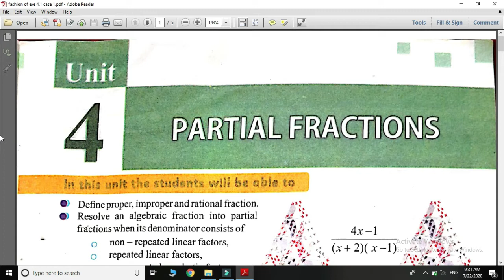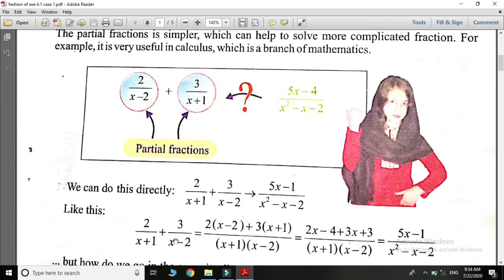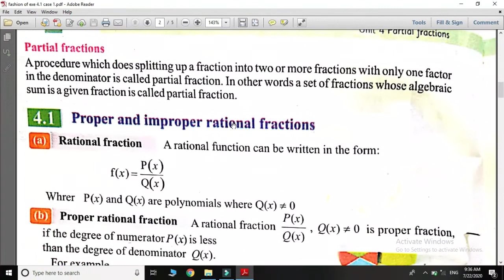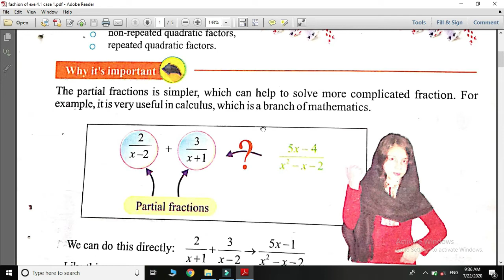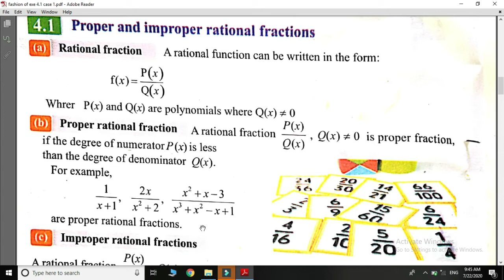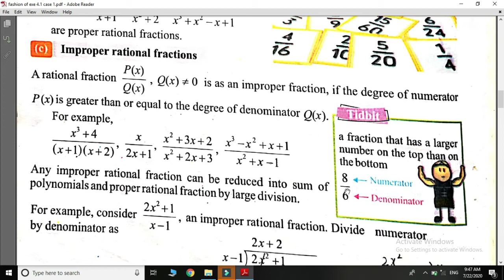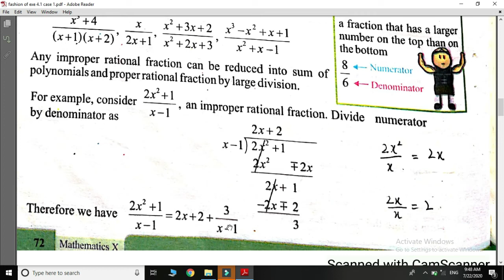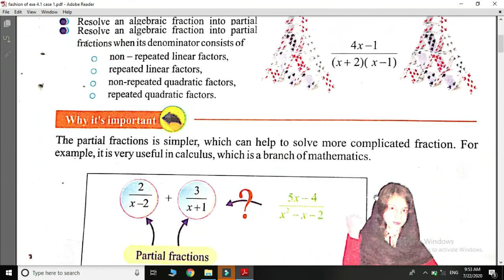MATH GRADE 10 LEC#60 UNIT# 4 PARTIAL FRACTIONS (INTRODUCTION)